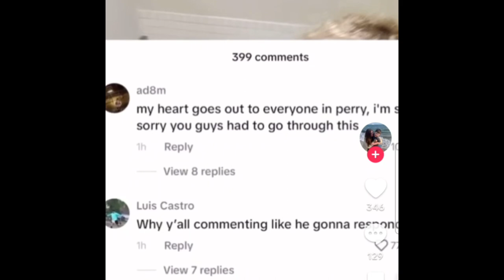Perry High School principle dies